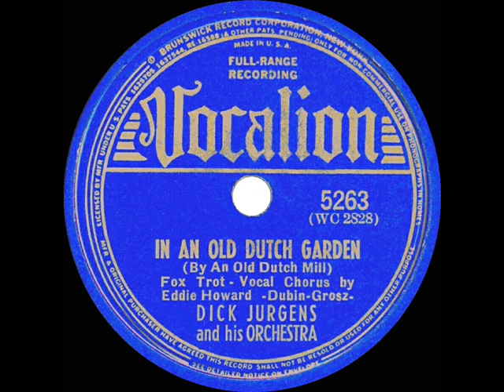1940 HITS ARCHIVE: In An Old Dutch Garden - Dick Jurgens (Eddy Howard, vocal)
In An Old Dutch Garden (By An Old Dutch Mill) (Dubin-Grosz) by Dick Jurgens & his Orchestra, vocal by Eddie [sic] Howard

One of the band’s most popular recordings was riding high as the 1940s decade began.